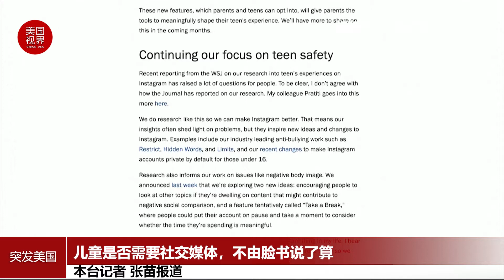儿童是否需要社交媒体，不由脸书说了算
脸书（Facebook）旗下的社交媒体Instagram周一（9月27日）表示，该公司已经暂停开发儿童版Instagram。
脸书的Instagram Kids项目自公布以来，遭到越来越多反对 。该公司曾介绍说，Instagram Kids需要家长许可才能加入，并会提供无广告、适龄的内容，但美国立法者和倡导团体以安全问题为由，敦促这家社交媒体巨头放弃其发布计划。
Instagram在一篇博文中说，建立Instagram Kids是正确的事情，但公司决定暂停这项工作，并会继续建立其家长监督工具。该公司说："现实是，孩子们已经在上网了，我们相信，开发专门为他们设计的适龄体验对父母来说比我们今天的情况要好得多。"它还指出，YouTube和TikTok 都有针对13岁以下儿童的版本。
但脸书的这一项目遭到美国44个州和地区的总检察长的反对，他们认为，社交媒体可能影响儿童的健康成长，另外还特别指出，脸书在保护儿童方面一直表现欠佳。